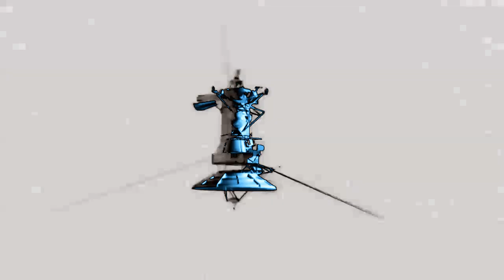Vodafone Logo Effects (Inspired By TJGWAW Csupo Effects)